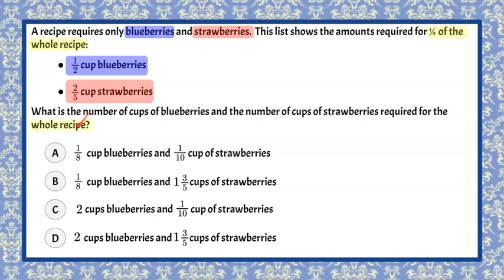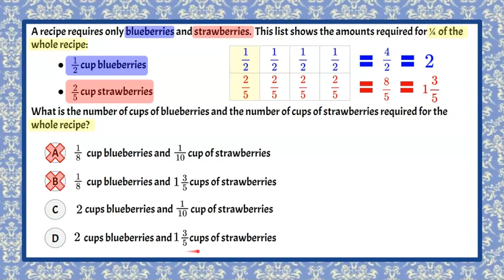Using Fractional Ratios in Cooking | 7.RP.A.1 💚💙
In this math video we will be using fractional ratios in cooking to determine amounts for a whole recipe.  We will solve a standardized math test question where we are provided with two ingredients and the fractional amount necessary to make 1/4 of the recipe.  We are tasked with finding out how many cups are needed of each ingredient to make an whole recipe.  We will use a tape diagram model to represent a whole divided into fourths.  This will help us visualize the part to whole relationship.  We will add the four parts to find the sum or the whole.  We will eliminate answer choices and then identify the correct answer choice.  An exemplar solution is modeled and explained.

00:00 Introduction
00:07 The Question
00:54 Understanding the Problem
01:20 Create a Tape Diagram
02:10 Adding Fractional Ratios
02:36 Answer Elimination
03:05 Complete the Tape Diagram
03:22 Find the Sum of 4 Fractions
03:42 Rewrite as a Mixed Number
04:00 The Solution

Ratios & Proportional Relationships
7.RP.A.1  Compute unit rates associated with ratios of fractions, including ratios of lengths, areas and other quantities measured in like or different units.

7.RP.A.1 Compute two rates associated with given fractional ratios in a real-world problem.